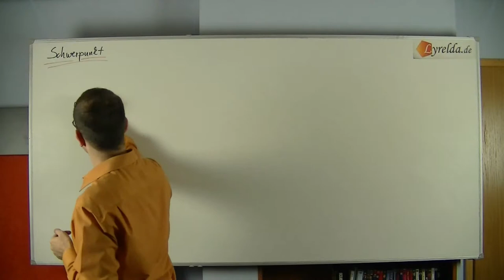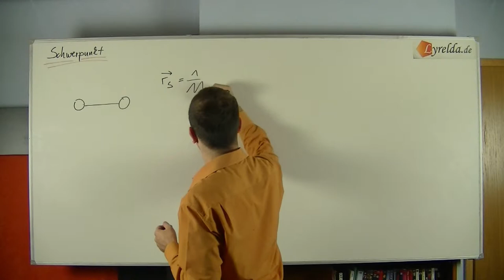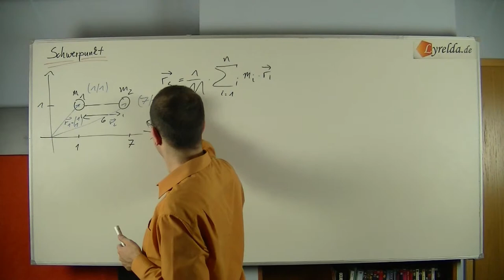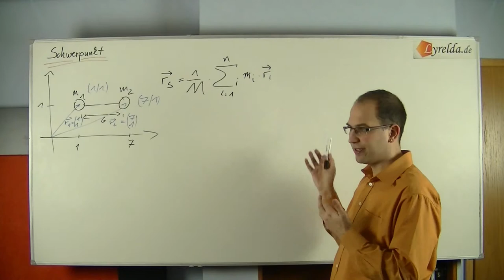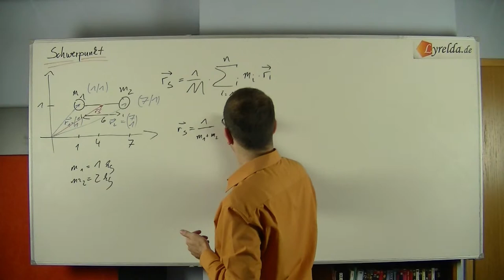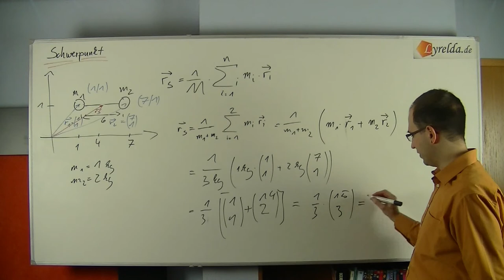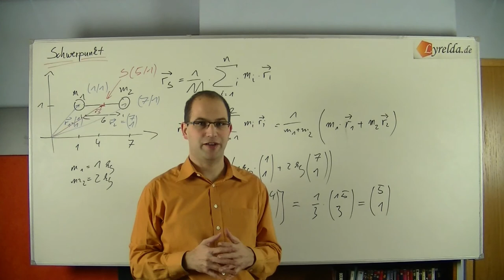Schwerpunkt - Lyrelda.de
LyreldaHD